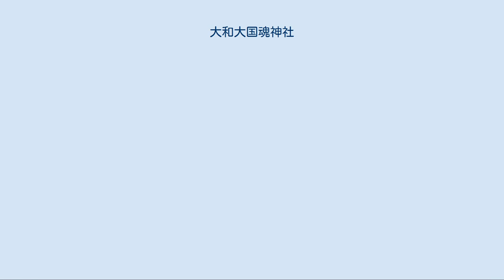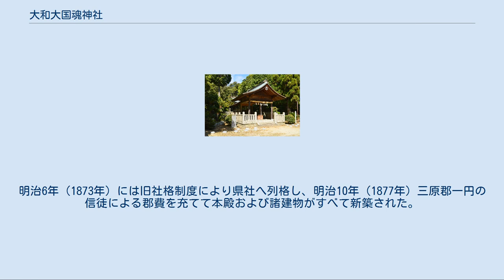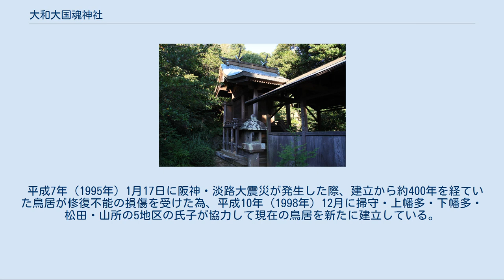大和大国魂神社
大和大国魂神社 鳥居 前の鳥居が阪神・淡路大震災によって修復不能の損傷を受けた為、平成10年（1998年）12月に現在の鳥居が建立されている。
 大和大国魂神社 本殿 『日本の神々 -神社と聖地- 3 摂津・河内・和泉・淡路』によれば、古代には西の播磨灘を向いて社殿が建っていたが、海上を通る舟人が礼拝をしないため盛んに祟り、現在の南南西向きに改められたのだと言う。
 大和大国魂神社（やまとおおくにたまじんじゃ、大和大圀魂神社）は、兵庫県南あわじ市榎列上幡多（えなみかみはだ）にある神社。
式内社（名神大社）、淡路国二宮で、旧社格は県社。
 『中世諸国一宮制の基礎的研究』によれば、『一遍聖絵』や謡曲『淡路』に祭神は伊弉諾尊および伊弉冉尊と出ており、中世において二宮の祭神は伊弉諾尊と伊弉冉尊になっていたのだと言う。
同書では、このような誤りが起こった理由について、淡路が伊弉諾尊と伊弉冉尊による国生み伝承の地であるため社家によって付会された、との『式内社報告』の推測を紹介し、再び祭神が大和大国魂神に戻ったのは明治の神仏分離以後だと述べている。
寛文10年（1670年）8月の『中興趣意書』も、祭神を伊弉諾尊と伊弉冉尊とする説を基に書かれている。
 当神社の創建年代は詳しく分かっていない。
『日本の神々 -神社と聖地- 3 摂津・河内・和泉・淡路』によれば、当神社は大和朝廷の勢力が淡路に及んだとき、その支配の安泰を願って大和国山辺郡の大和坐大国魂神社（現在の大和神社）を勧請した、と考えられているのだと言う。
さらに同書では創建理由に異説があることに触れ、大和神社の最初の祭主であった倭国造の市磯長尾市（いちしのながおち）の出自が九州の海人族であった関係により、大和神社を海人族の住む淡路島へ特別に勧請したと言う説、淡路の海人の槁根津彦命（さおねつひこのみこと）が倭直（やまとのあたい、倭国造）の祖と言われることから三原郡の国魂神を大和大国魂神と称したとする説、淡路が大和政権樹立の最初の寄留地であったからとする説を紹介している。
『中世諸国一宮制の基礎的研究』では、大和朝廷の支配と係わって勧請の時期を5世紀とする説があることを紹介している。
 『日本文徳天皇実録』 仁寿元年（851年）12月5日の条によれば、詔によって当神社が官社に列せられている。
さらに『日本三代実録』 貞観元年（859年）1月27日の条には、神階が従二位勳三等から従一位に陞叙されたことが記載されている。
 延長5年（927年）には『延喜式神名帳』により式内社、名神大とされた。
また、『延喜式』の「主税式」においても祭祀料800束（米16石に相当）を国家から受けている。
『延喜主税式』によれば、当時国家の正税から祭祀料を受けていたのは出羽国月山大物忌社、陸奥国鹽竈社、伊豆国三島社と他に3社しかないことから、当神社が国家から特別の扱いを受けていたことが覗える。
 当神社は淡路国の二宮と称されるが、その初見は永万元年（1165年）6月の『神祇官諸社年貢注文』にある「淡路国二宮〈炭五十籠薪百束〉」の記述であると『中世諸国一宮制の基礎的研究』では述べている。
また同書では、「護国寺文書」の一つである元久2年（1205年）4月の『淡路国司庁宣』に「可令早引募一・二宮法華桜両会舞楽料田荒野拾町事」と見え、法華・桜両会を催すのに国衙から舞楽料田10町が下されていることから、国衙が当神社の祭礼を管轄していたと考察している。
社前の由緒石碑では、神を祭り地元の民衆が桜花を賞したことで「二ノ宮の桜祭」として一般に知られることになり、後に淡路国二宮と仰がれて公武の崇敬浅からぬようになった、と述べている。
往古、この桜会は3月10日に行われていたが、『日本の神々 -神社と聖地- 3 摂津・河内・和泉・淡路』によれば、いつの頃からか廃絶したのだと言う。
 正応2年（1289年）7月には一遍上人が当神社に詣でて歌を詠み、これを木札に書いて社殿の正面に打ちつけた、と『日本の神々 -神社と聖地- 3 摂津・河内・和泉・淡路』では述べている。
この木札は、『一遍聖絵』の編者聖戒が一遍の死後に訪れた時にはそのまま残っていたのだと言う。
また同書によれば、一遍上人は当神社の祭神が伊弉冉尊だと聞いて厚い祈りを捧げたと言い、さらに社前に小屋を建てて踊念仏を行い、「南無阿弥陀仏」と書いた紙片を配っていたのだと言う。
 「護国寺文書」の一つ...